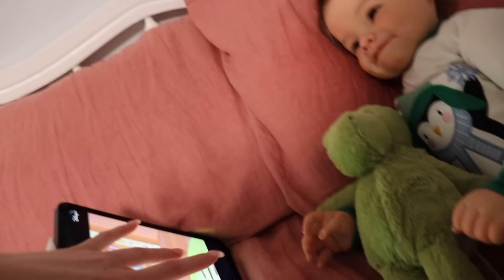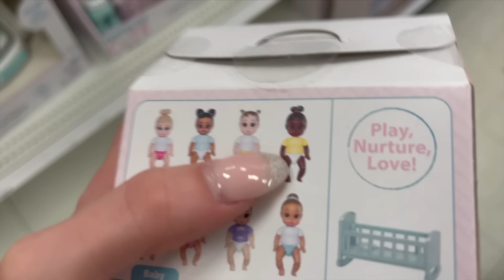Outing with Reborn Toddler Mateo! Target, TJ Maxx + More | Kelli Maple